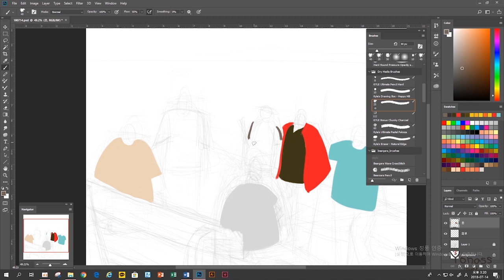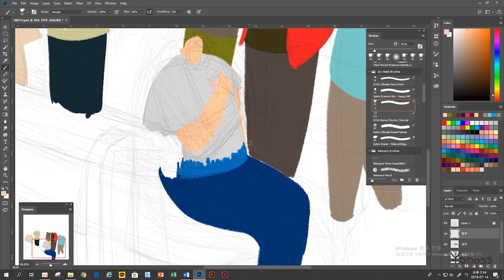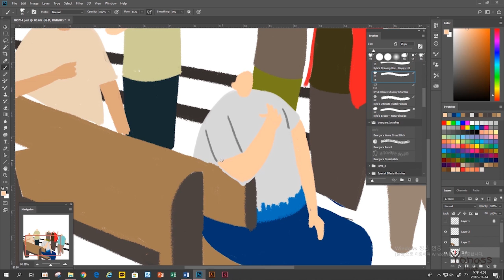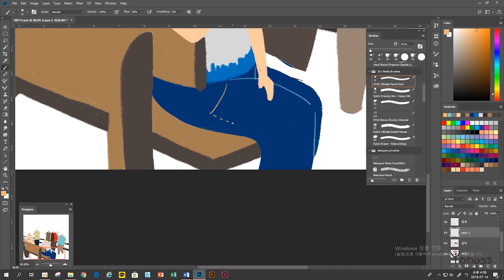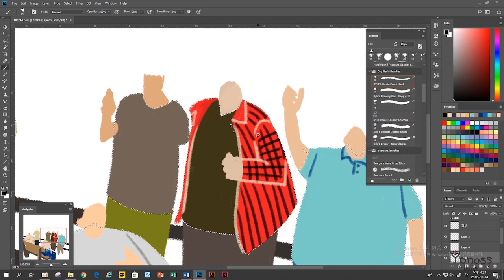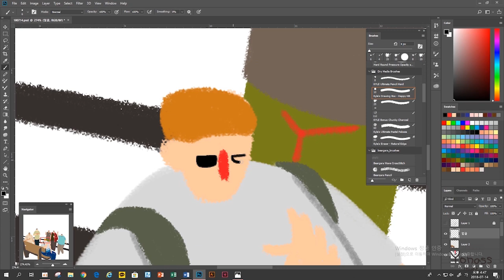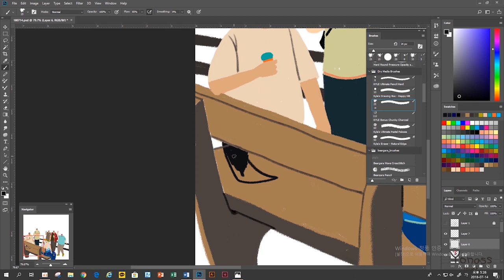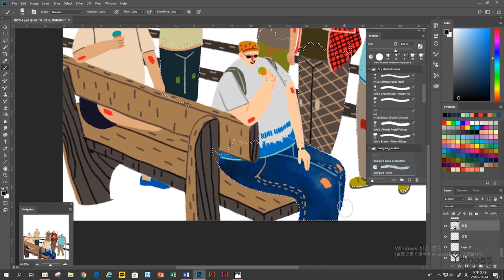[요나스 illust] 꽃보다 할배 리턴즈 일러스트 과정!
나만의 일러스트 과정을 공유합니다.

꽃보다 할배